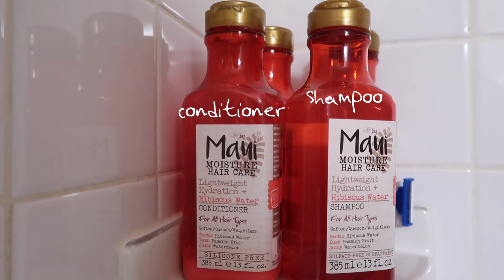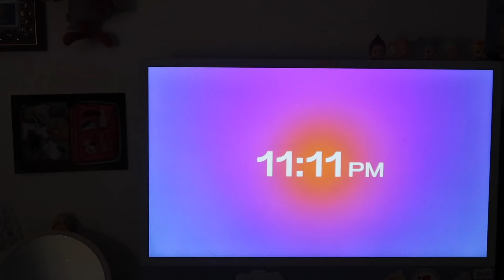my *realistic* college morning and night routine ⋆｡°✩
hi friends! i thought i would show my morning and night routine in one video! as a college student and content creator, I try to balance my time as best as I can while also spending time doing my routine to keep me grounded LOL!

i hope you like this video, thank you for your constant support ˚ʚ♡ɞ˚

xoxo, ally

LINKS!

hi!!! thank u so much for watching this video! my name is ally & i am a 21 year old fan girl documenting her life :,)